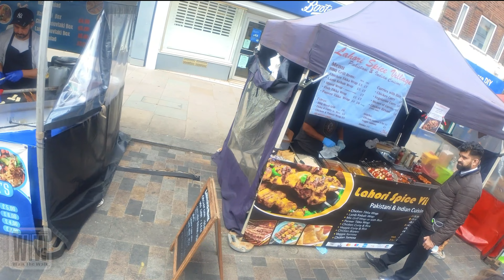wTw: (4K) Lower Marsh Street Market (Noon time), Waterloo,, UK Oct 2021 لوورمارش واترلو انگلیس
A true little gem for food lovers. This short street packed with a lot of delicious food, freshly prepared. Although the price is a bit high for food servings but the joy and excitement worth the trouble.

If you are from the neighbourhood and wanted to share your thoughts, we would be delighted if you write a comment, share this video or even better to subscribe to our channel.

Lower Marsh Market is one of the oldest markets in London.

The first references of Lower Marsh date from 1332 when the name of the road was first given as Lambeth Marsh. In 1889, the road changed its name to Upper and Lower Marsh when the new Borough of Lambeth was introduced. At that time, the Market ran from Blackfriars to Vauxhall.

During its heyday in the late 1800s and early 1900s the Market encompassed Lower Marsh, Carlisle Lane, and extended all the way to Black Prince Road. At this time, the Market was one of London’s largest and most established.

At some point, there was a break in the market and the Carlisle Lane part disappeared – probably due to extending the railway bridges across Westminster Bridge Road and Carlisle Lane – which left The New Cut and Lower Marsh together but the section down to Black Prince Road as a separate market.

Both street markets continued throughout the Second World War only to be nearly destroyed in the 60s and 70s due to urban planning and the introduction of supermarkets.

Jumping forward to the 1950s, the Market shrank to just The Cut and Lower Marsh.

Under the management of WeAreWaterloo BID over the past years, the market has grown to include a regular rotation of nearly 50 traders, most of which are hot food. The market includes a global concentration of flavours from around the world including India, Japan, Nigeria and Ethiopia - to name a few!

Lower Marsh Market differentiates itself from other lunchtime markets by offering a variety of options for under £5. Lower Marsh Market is affordable and inviting; acting as a community cornerstone and local gathering place for residents, workers, and shop owners alike.

The Market has grown in popularity and regularly receives a high volume of trader applicants. The market is open six days a week, with the Saturday market enjoying a distinctly different identity than the weekday markets by focusing on handcrafts made by local artisans.